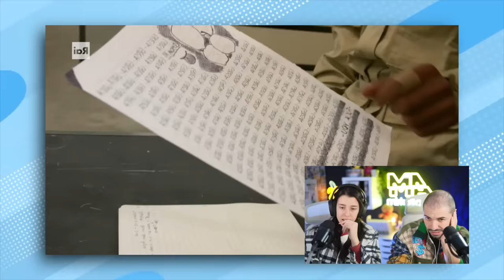LA CASERMA 2: REAZIONE ALLA SECONDA PUNTATA 🎖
Reagiamo alla seconda puntata della Caserma 2!
Voi preferite La Caserma o Il Collegio?